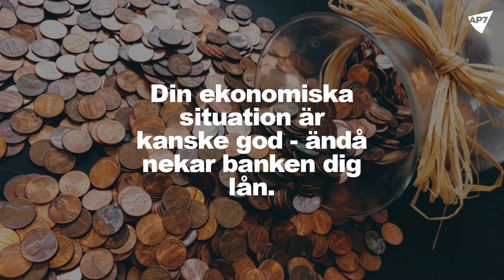Därför är det svårt att få bolån som pensionär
Kanske har du en god finansiell situation och stora värden sparade i bostaden men banken nekar ändå till att utöka lånet – eller teckna ett nytt lån. Här får du tips på hur du ska tänka. LÄS MER